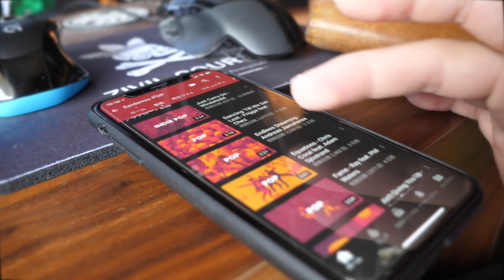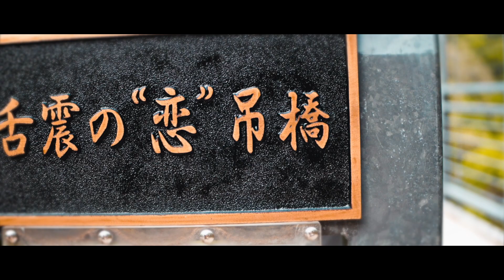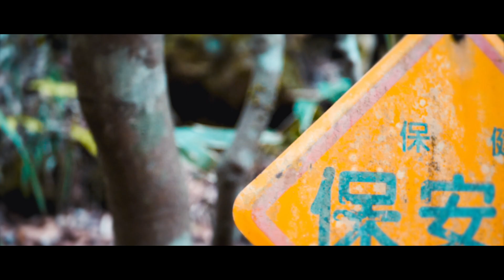[巨岩、奇岩]鬼の舌震に写真を撮りに行く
撮影機材　：LUMIX GH5
：RODE ロード DeadCat GO ウインドシールド DEADCATGO
：Panasonic 単焦点レンズ マイクロフォーサーズ用 ルミックス G ：25mm/ F1.7 ASPH. ブラック H-H025-K
：カメラ スタビライザー ビデオアクション ハンドルグリップ リグ3靴マウント付きiPhone 7 Plus用トリプルヘッドCanon NikonソニーパナソニックDSLRカメラ
:Neewer デュアルハンドグリップ Zhiyun
:Velbon クイックシューセット レバー式
:Zhiyun Crane V2 新型3軸手持ちジンバル　撮影安定 ジャイロ ハンドル スタビライザー 360度無制限回転　3.96lb最大負荷重量　ミラーレスと一眼レフカメラ　キヤノンMシリーズ、ニコンJシリーズ、ソニーA7、パナソニックルミックスに対応　クイックリリースプレート付属(CRANE V2)